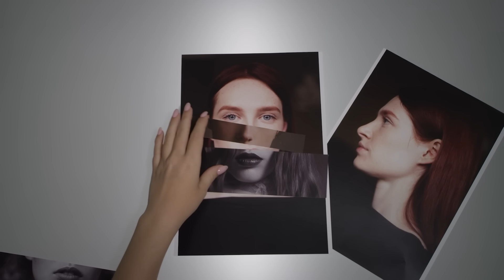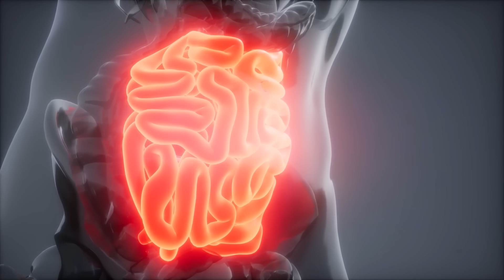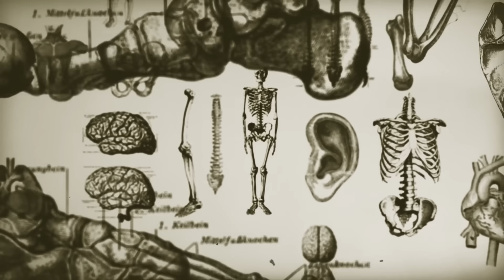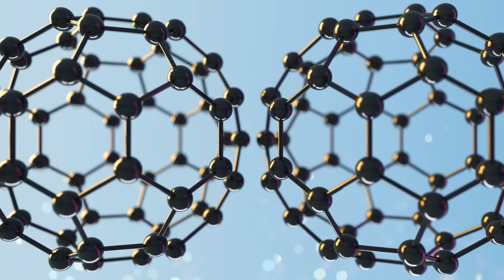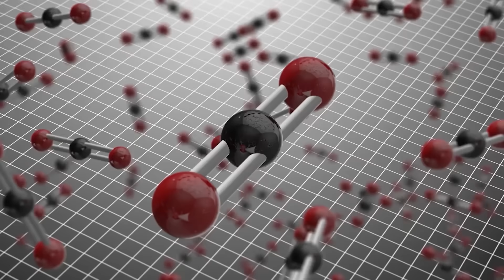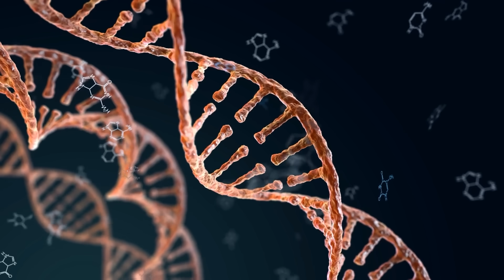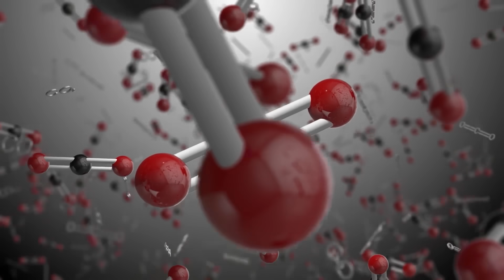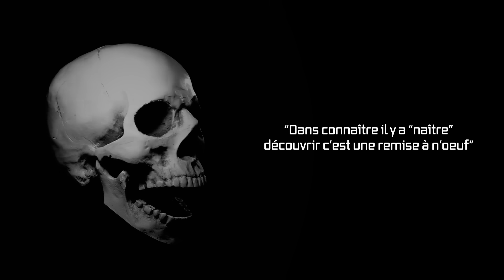Combien de fois avez-vous changé de squelette au cours de votre vie ? La métamorphose humaine.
Mon LIVRE 34 petits et grands secrets de l’univers

00:00 - La vitesse de votre renouvellement
03:24 - à fleur de peau, le nombre de de vos nouveaux squelettes
06:23 - Donner un âge à nos cellules avec l’aide du carbones 14
09:25 - Les répercussions des bombes nucléaires dans l’atmosphère

Combien de squelettes avez eu dans votre vie ? L'étonnant renouvellement de nos corps
Le mystère de la métamorphose humaine :
Combien de squelettes vous avez eu dans votre vie ?
Combien de fois votre corps se renouvelle-t-il?"
La transformation constante de votre corps."
De la poussière d'os à la renaissance : Votre corps en perpétuelle mutation.

D’où coulent une partie des sources ?